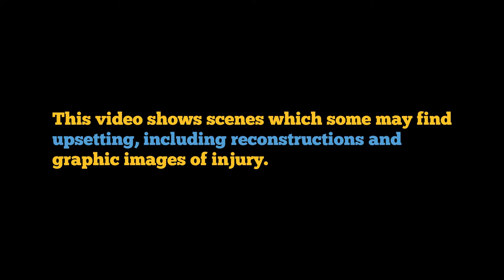How the North West Air Ambulance Charity saved Emma's life